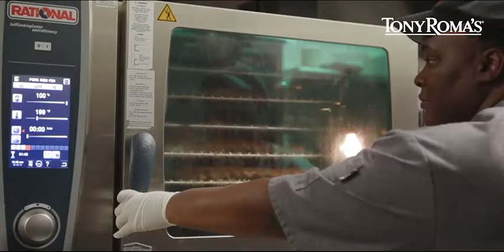Legendary for Ribs, Famous for so much more! Tony Roma's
CALIFORNIA
Anaheim
Carson
Encino
Universal City

COLORADO
Denver

FLORIDA
Jensen Beach
Orlando
Sunny Isles Beach

HAWAII
Aiea
Honolulu

ILLINOIS
Bloomington
IOWA
Dubuque

NEVADA
Las Vegas

NEW JERSEY
Newark

TENNESSEE
Winchester

TEXAS
Laredo
McAllen
San Antonio
INTERNATIONAL
ARUBA
Palm Beach

AUSTRALIA
Perth
BAHRAIN
East Riffa
Manama

BANGLADESH
Dhaka

BOLIVA
Santa Cruz

BRAZIL
Sao Paulo

CANADA
Banff
Calgary
Edmonton
Grande Prairie
Lethbridge
Lloydminster
London
Medicine Hat
Niagara Falls
Red Deer
Regina
Saskatoon
Sherwood Park
Thunder Bay
Winnipeg

CHILE
Santiago
Viña del Mar

COSTA RICA
Escazu

CURAÇAO
Willemstad

DOMINICAN
REPUBLIC
Santo Domingo

EL SALVADOR
San Salvador

GERMANY
Berlin

GUAM
Agana
Tumon

GUATEMALA
Guatemala City

INDONESIA
Bali
Jakarta
Surabaya
Tangerang

JAPAN
Aomori City
Chiba City
Kobe
Kyoto City
Okinawa
Sapporo
Tokyo

MALAYSIA
Johor Bahru
Kuala Lumpur
Kuching
Melaka

MEXICO
Mérida
Mexico City
Queretaro
San Luis Potosi
Torreon

NICARAGUA
Managua

NORTHERN IRELAND
Belfast

PANAMA
Panama City

PERU
Arequipa
Lima

PHILIPPINES
Alabang

SAIPAN
Garapan

SINGAPORE
Singapore

SPAIN
Albacete
Alcalá
Alcobendas
Benidorm
Bernabéu
Kinépolis
Las Palmas
Las Rozas
Madrid
Orense
Tenerife
Toledo
Valencia
Villalba
Zielo

THAILAND
Bangkok

UNITED ARAB
EMIRATES
Abu Dhabi
Dubai

VENEZUELA
Barquisimeto
Caracas
Maracaibo
Puerto La Cruz
Puerto Ordaz
Valencia